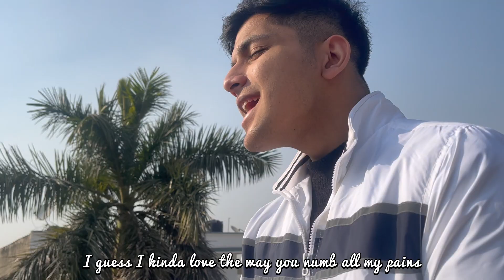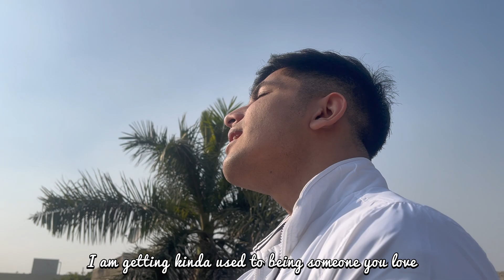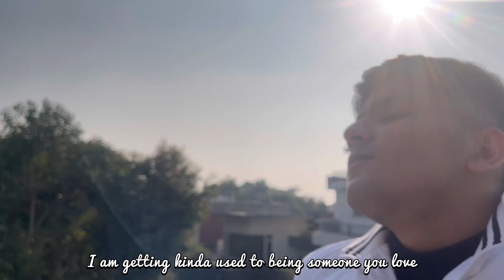When SOMEONE YOU LOVED Loves You Back | Lewis Capaldi, Anshul Kaura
Hey guys, welcome to the recreation of a very popular and adored song “Someone you loved” by @LewisCapaldi . I love this song, the feels and emotions in Lewis’ voice are just magical and I personally wanted to do something unique and creative with it, giving it my own touch while also maintaining the original feels of the song.

This version alters the song lyrically in such a way that the sad song now sounds more like a love song, and I love that! I hope you all enjoy this one

Be sure to lemme know your thoughts on this version in the comments section.

Thankyou✨